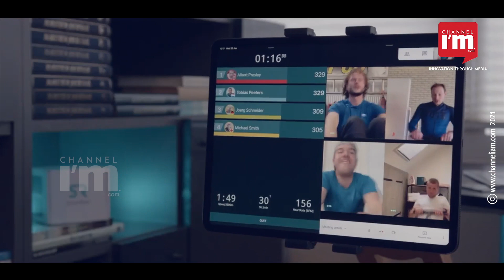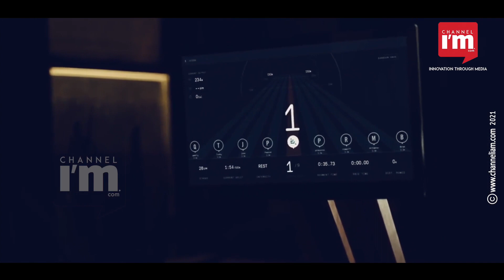Ergatta, ഗെയിമിലൂടെ ശരീര ഫിറ്റ്നെസ് ഉറപ്പാക്കും ഈ സ്റ്റാർട്ടപ്പ്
നിങ്ങളുടെ പ്രോഡക്ട് എന്തുതന്നെയും ആയിക്കൊള്ളട്ടെ, ഉപയോക്താക്കളുടെ മുൻഗണനയും സൗകര്യവും നോക്കി മാർക്കറ്റ് പിടിച്ചക്കണം.
ഈ വിശ്വാസം മുൻനിർത്തിയാണ് എർഗാറ്റ പ്രവർത്തിക്കുന്നത്.   ഇൻസ്ട്രക്ടർമാർക്ക് പകരം ഗെയിമുകൾ ഉപയോഗിക്കുന്ന ഫിറ്റ്നെസ്  മെഷീനുകൾ നിർമ്മിക്കുന്ന കമ്പനിയാണ് എർഗാറ്റ. 2,199 ഡോളറാണ് മെഷീന്റെ വില.  200 മില്യൺ ഡോളർ മൂല്യമുള്ള കമ്പനിയായ എർഗാറ്റ 'അറ്റ് ഹോം' ഫിറ്റ്നസ് മാർക്കറ്റിൽ സ്വന്തം ഇടം നേടിക്കഴിഞ്ഞു.

         Advanced Venture Partners നയിച്ച ഫണ്ടിങ് റൗണ്ടിൽ ബ്രൂക്ലിൻ ആസ്ഥാനമായ ഈ സ്റ്റാർട്ടപ്പ് 30 മില്യൺ ഡോളർ സമാഹരിച്ചിരുന്നു. Greycroft, Fifth Wall and Gaingels എന്നീ സ്ഥാപനങ്ങളും റൗണ്ടിൽ പങ്കെടുത്തു. 2020 മാർച്ചിൽ ലോഞ്ച് ചെയ്ത എർഗാറ്റയുടെ റൺ റേറ്റ് വരുമാനം എട്ട് മാസത്തിനുള്ളിൽ 35 മില്യൺ ഡോളറായി ഉയർന്നിരുന്നു.

   പുതിയ ഫണ്ട് ഉപയോഗിച്ച് കമ്പനി നൂതന ഗെയിമുകൾ വികസിപ്പിക്കും. ലൈവ് മത്സരങ്ങളും ഇവന്റുകളും സംഘടിപ്പിക്കും കസ്റ്റമർ ബേസ്  വർദ്ധിപ്പിക്കും. ഓപ്പറേഷൻസ് മെച്ചപ്പെടുത്തി വിതരണ ശൃംഖല കൂടുതൽ കാര്യക്ഷമമാക്കും.
   "ഇന്റലിജന്റ് ഉപകരണങ്ങളും സോഫ്റ്റ്വെയർ അപ്ലിക്കേഷനുകളും ഉപയോഗിച്ചുള്ള വ്യായാമ പദ്ധതിയാണ് കണക്റ്റഡ് ഫിറ്റ്നസ്. ഈ മേഖല ജനകീയമായി മുന്നോട്ട് പോകവേയാണ് കോവിഡ് ഭീഷണി ഉടലെടുത്തത്. എന്നാൽ ഇത് മേഖലയുടെ വളർച്ചയ്ക്ക് ആക്കം കൂട്ടുകയാണ് ചെയ്തത്," ചീഫ് എക്സിക്യൂട്ടീവ് ഓഫീസർ ടോം ആലെറ്റ് പറഞ്ഞു.
    എർഗാറ്റയുടെ വർക്ഔട്ടുകൾ ഗെയിമുകളായാണ് നൽകപ്പെടുന്നത്.  സ്പോർട്സ് മത്സരങ്ങളിൽ ഏർപ്പെട്ടുകൊണ്ടു തന്നെ ഉപയോക്താക്കൾക്ക് വ്യായാമവും ചെയ്യാം എന്നർത്ഥം.
   "ഇൻസ്ട്രക്ടർമാർ നയിക്കുന്ന ഫിറ്റ്നസ് ക്ലാസുകളിൽ ജനസംഖ്യയുടെ പകുതിക്കും താത്പര്യമില്ലെന്ന് ഞങ്ങളുടെ പ്രാഥമിക മാർക്കറ്റ് റിസർച്ച് കണ്ടെത്തി. ഞങ്ങൾ മുന്നോട്ട് വയ്ക്കുന്ന സൊല്യൂഷൻ ഈ പോരായ്മ പരിഹരിക്കുന്നതും ഉപയോക്താക്കളിൽ ആസക്തി ജനിപ്പിക്കുന്നതുമാണ്,” ആലെറ്റ് പറയുന്നു.
  എർഗാറ്റയ്ക്ക് പതിനായിരത്തോളം സജീവ ഉപയോക്താക്കളുണ്ട്. ഇവർ മാസത്തിൽ കുറഞ്ഞത് പത്തു തവണ, ശരാശരി 20 മിനിറ്റ് വർക്ഔട്ട് ചെയ്യുന്നുണ്ട്. മുൻ‌ പ്രകടനത്തെ അടിസ്ഥാനമാക്കി വർ‌ക്ക്ഔട്ടുകൾ പേഴ്സണലൈസ് ചെയ്തിരിക്കുന്നു. മാത്രമല്ല, ഉപയോക്താക്കളുടെ താത്പര്യം നിലനിർത്തിക്കൊണ്ടുപോകാൻതക്കവണ്ണം ഉദ്വേഗജനകമാണ് ഗേമുകൾ.
   ഗെയിം അടിസ്ഥാനമാക്കിയുള്ള വർക്ക്ഔട്ടുകൾ മറ്റ് കാർഡിയോ ഉപകരണങ്ങളുമായി ബന്ധിപ്പിച്ച് ആരോഗ്യസേവന മേഖലയിലേക്ക് കടക്കാനും കമ്പനിക്ക് പദ്ധതിയുണ്ടെന്ന് ആലെറ്റ് പറഞ്ഞു.
    കോവിഡ് വാക്സിൻ ഡ്രൈവുകൾക്ക് ശേഷവും തങ്ങളുടെ വളർച്ച അതേപടി തുടരുമെന്ന പ്രതീക്ഷയിലാണ് എർഗാറ്റ. കാരണം ഭാവിയിൽ ഫിറ്റ്നസിന്റെ ഉറവിടം അവരവരുടെ വീടുകളായിരിക്കും എന്നതുതന്നെ.